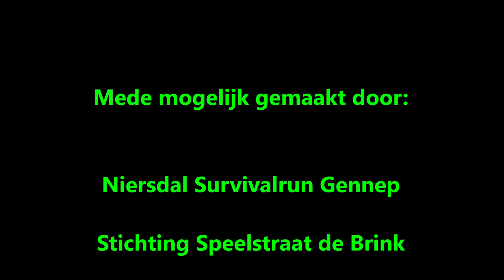Primates Outdoor en Survivalrun introduceert Trainingslocatie Gennep